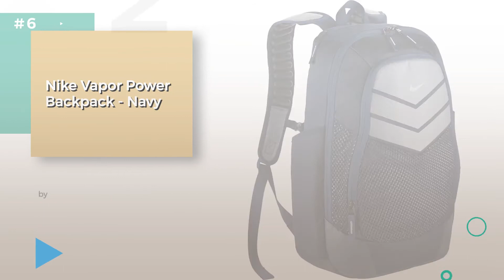Nike Backpacks For Men // Most Popular 2017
Black Friday / Cyber Monday NIKE Sport III Golf Backpack (Black/Heather) by NIKE

Black Friday / Cyber Monday Nike Hoops Elite Max Air Team 2.0 Basketball Backpack Anthracite/Black/Metallic Gold by NIKE

Black Friday / Cyber Monday NIKE Sportswear Hayward Futura Backpack, Dark Grey/Dark Grey/Black, One Size by Nike

Black Friday / Cyber Monday Nike Brasilia 7 Backpack Game Royal/Black/White Size X-Large by NIKE

Black Friday / Cyber Monday Nike Vapor Power Backpack - Navy by NIKE

Black Friday / Cyber Monday Men's Nike Alpha Adapt Reign Backpack Black/White Size One Size by NIKE